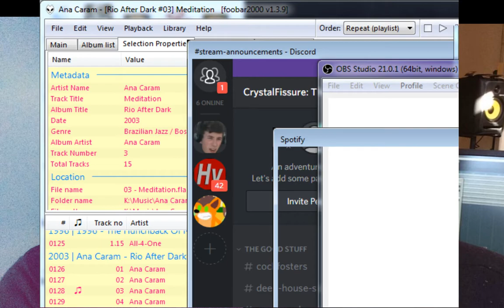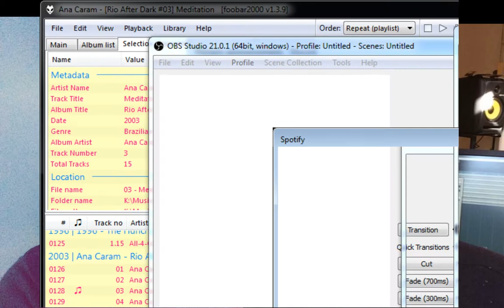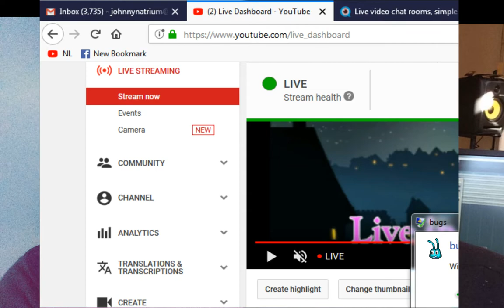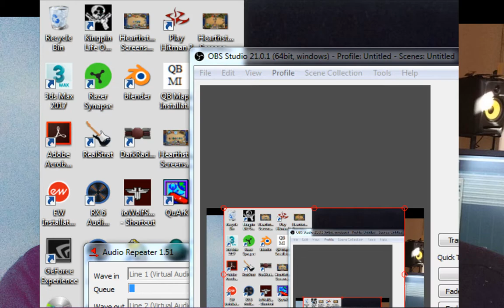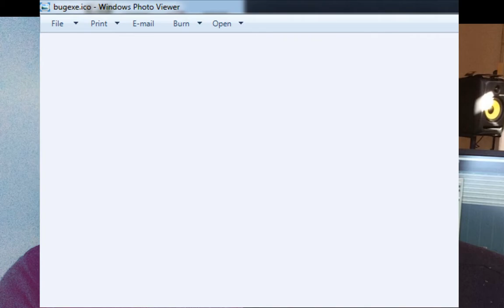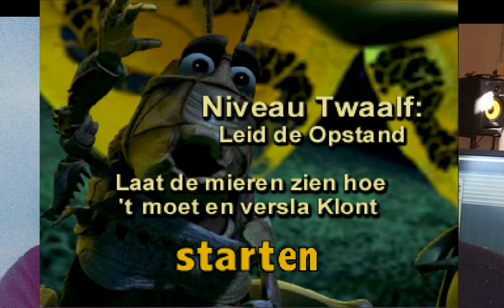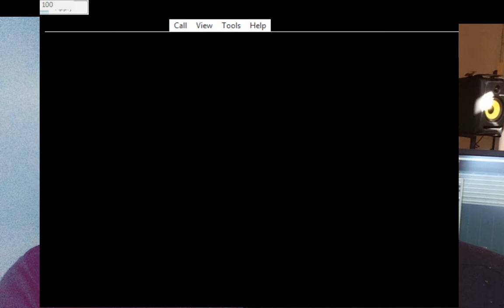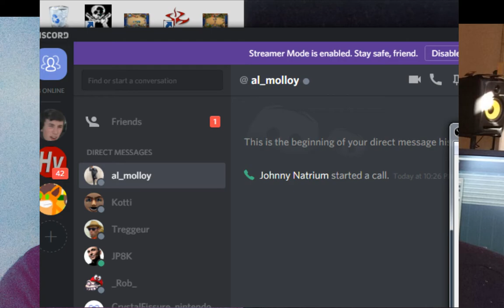[3] Al & Johnny Finish A Bug's Life and Trans Awareness Chat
Skip to about 20:00 for the game